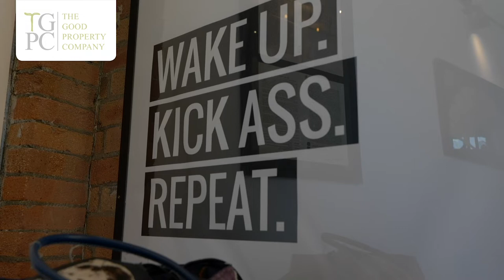Working with Susannah changed my life!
In this video, TGPC mentee Tyna Collins talks about how the mentoring course helped her discover skills she never knew she had as well as the confidence to completely change her approach to property.